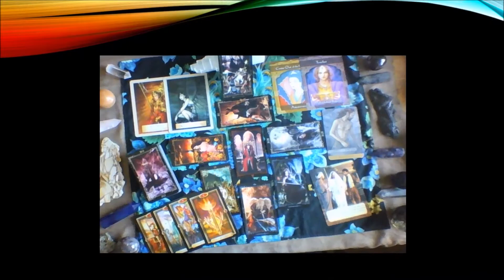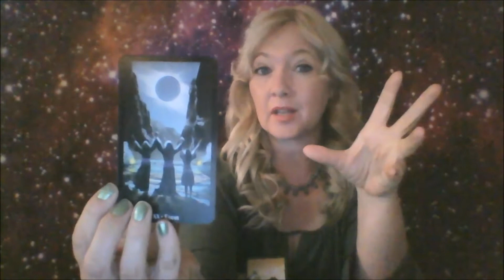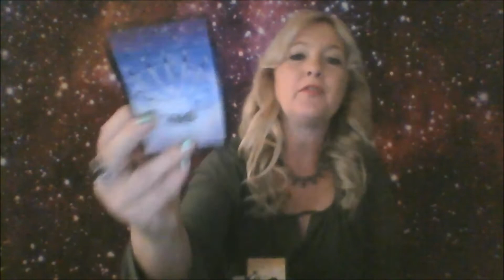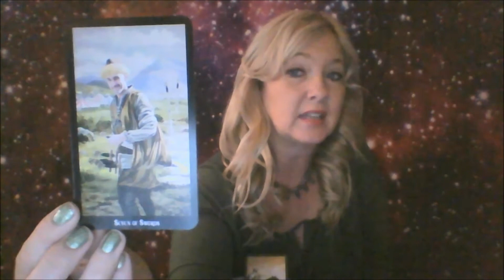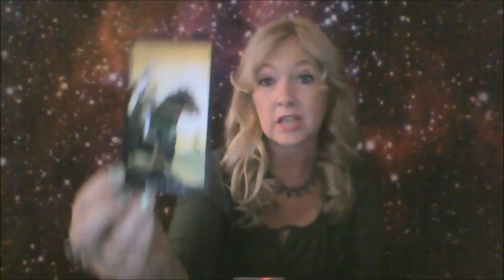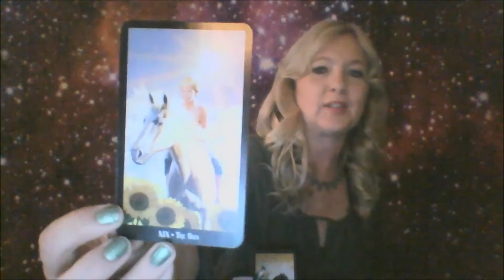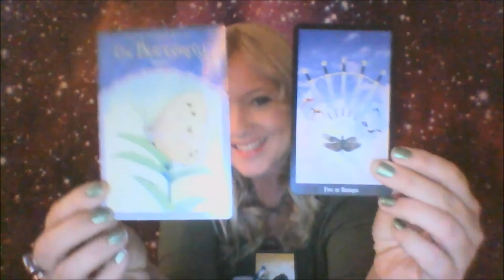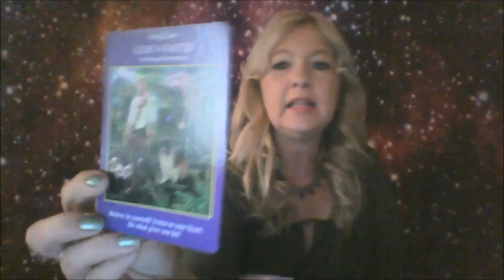Leo October Tarot with H. E. Coleman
Hi guys, sorry this is late! I have moved into a new apartment and didn't have internet for 2 weeks. Hope this video is better late than never. Have a wonderful month:)